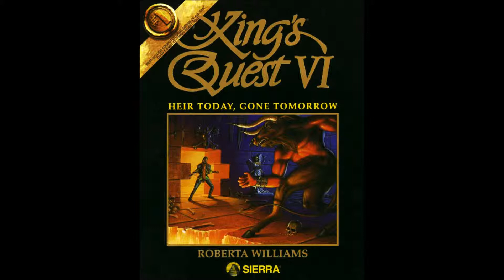[AMIGA MUSIC] King's Quest VI : Heir Today Gone Tomorrow -52- Part 7 BGM04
1994 - Revolution Software / Sierra On-Line